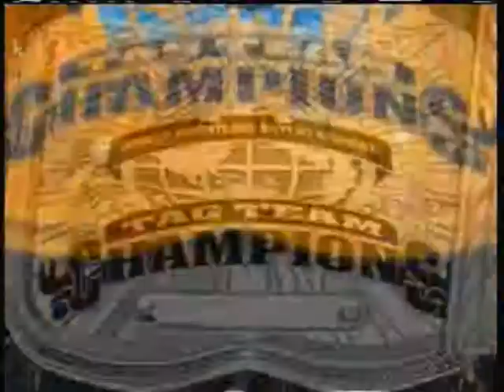Sagat and Balrog vs Nightcrawler and Colossus 2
Our Royal Rumble PPV rolls on as Sagat and Balrog have invoked their re-match clause against Colossus and Nightcrawler for the tag team titles!